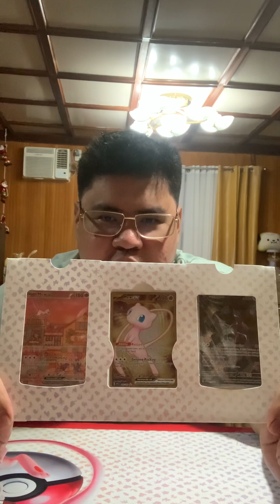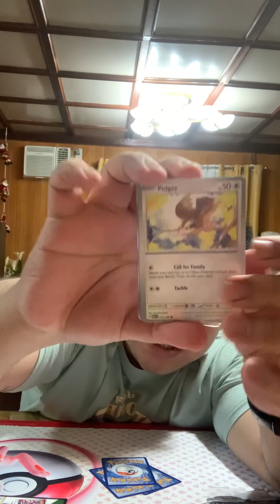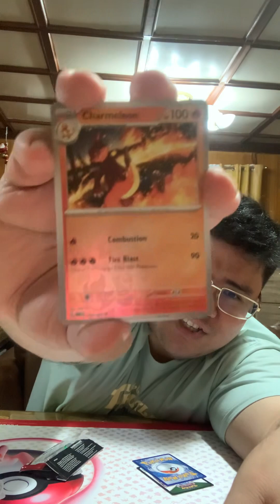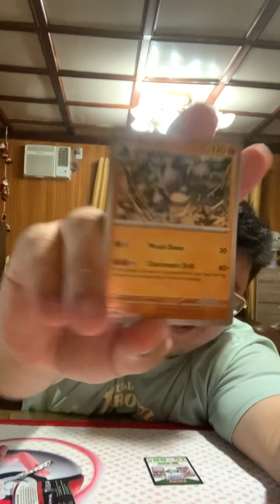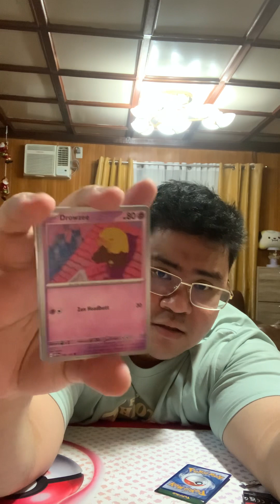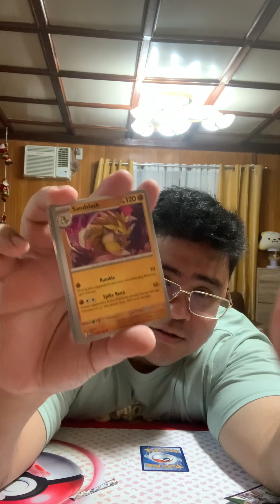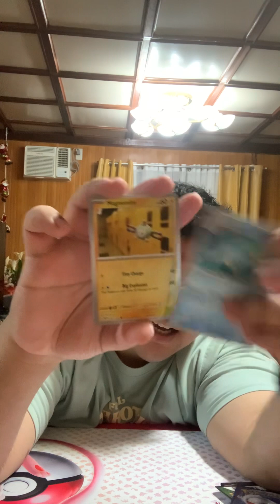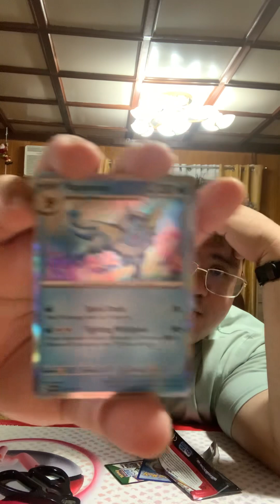Pokemon 151 Ultra Premium Scarlet & Violet Collection Opening Part 3 Pokemon #151